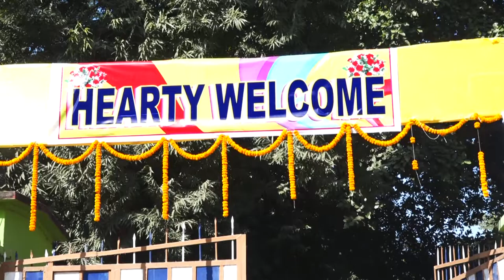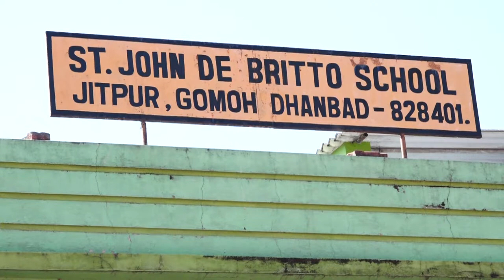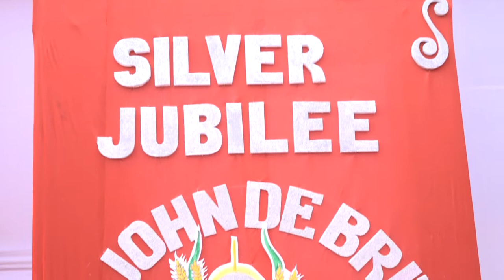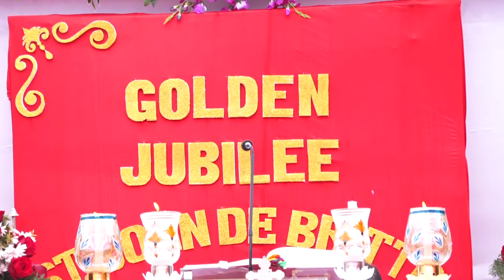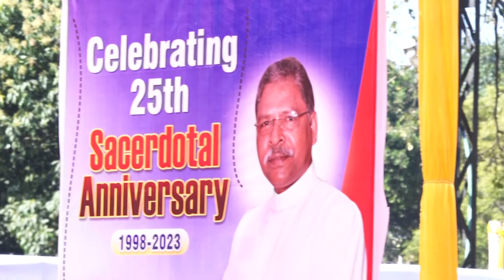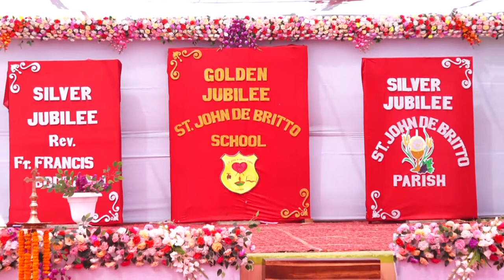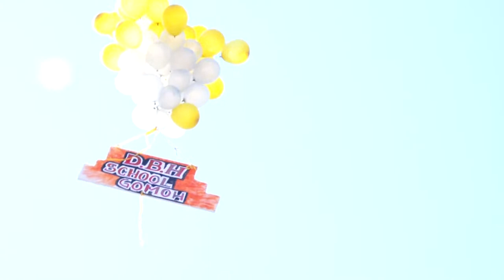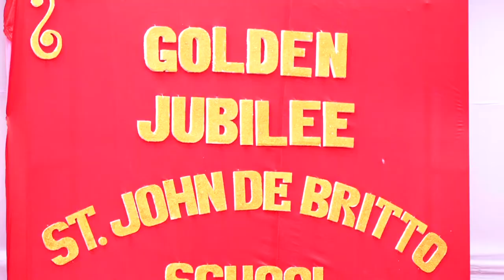Golden Jubilee Celebration